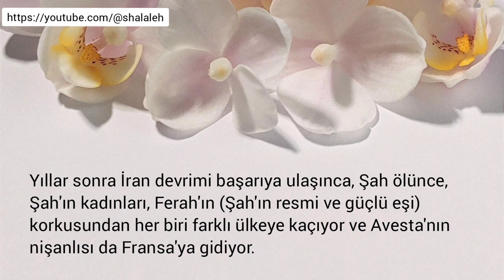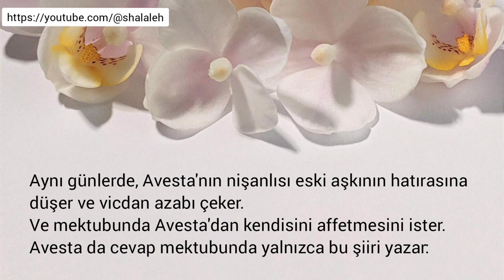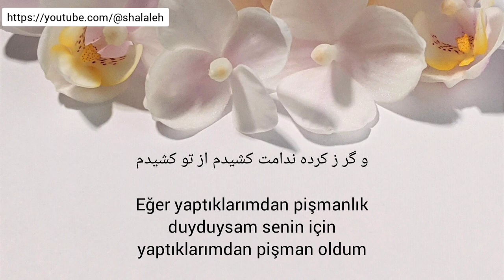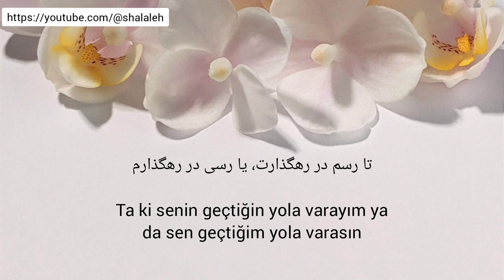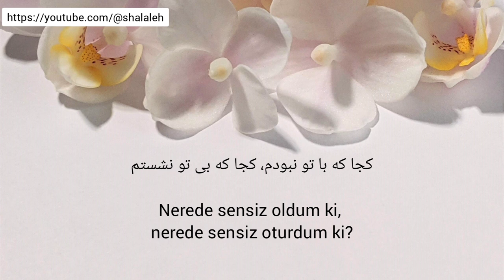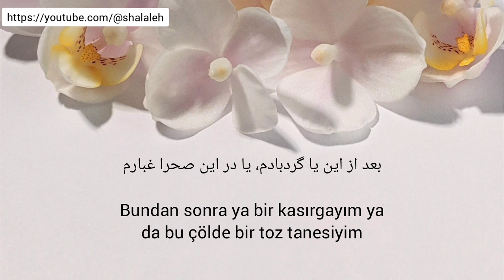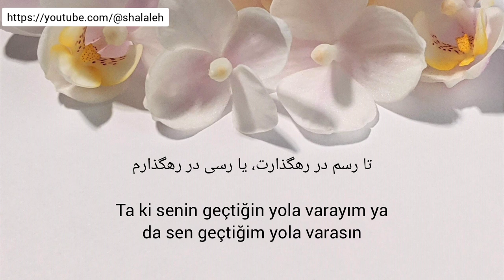Şikayet (Shekveh) Abdolhossein Mokhtabad, Mehrdad Avesta, شکوه، عبدالحسین مختاباد ،Türkçe altyazılı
نام آهنگ: شکوه
Şarkı ismi: Şekve (Şikayet)

خواننده و آهنگساز: عبدالحسین مختاباد
Şarkıcı ve Besteci: Abdolhossein Mokhtabad
( Ebdolhoseyn Moxtabad)

ترانه سرا: مهرداد اوستا
Şaiir: Mehrdad Avesta (Mihrdad Evesta)

ترجمه‌ی ترکی از امین افه
Türkçe'ye Çeviren Emin Efe

مهرداد اوستا در جوانی عاشق دختری شده و قرار ازدواج می گذارند.
دختر جوان به دلیل رفت و آمد هایی که به دربار شاه داشته ، پس از مدتی مورد توجه شاه قرار گرفته و شاه به او پیشنهاد ازدواج می دهد.
دوستان نزدیک اوستا که از این جریان باخبر می شوند، به هر نحوی که اوستا متوجه خیانت نامزدش نشود سعی می کنند عقیده ی او را در ادامه ی ارتباط با نامزدش تغییر دهند .
ولی اوستا به هیچ وجه حاضر به بر هم زدن نامزدی و قول خود نمی شود .
تا اینکه یک روز مهرداد اوستا به همراه دوستانش ، نامزد خود را در لباسی که هدیه ای از اوستا بوده ، در حال سوار شدن بر خودروی مخصوص دربار می بیند...
مهرداد اوستا ماه ها دچار افسردگی شده و تبدیل به انسانی ساکت و کم حرف می شود.
سالها بعد از پیروزی انقلاب ، وقتی شاه از دنیا می رود ، زن های شاه از ترس فرح ، هر کدام به کشوری می روند و نامزد اوستا به فرانسه .

در همان روزها ، نامزد اوستا به یاد عشق دیرین خود افتاده و دچار عذاب وجدان می شود .
و در نامه ای از مهرداد اوستا می خواهد که او را ببخشد.

اوستا نیز در پاسخ نامه ی او تنها این شعر را می سراید.

Mihrdad Avesta, gençliğinde bir kıza aşık olmuştur ve evlilik kararı almışlardır. Genç kız Şah'ın sarayına yaptığı ziyaretler sonucu bir müddet sonra Şah'ın ilgisini çeker ve şah ona evlilik teklifinde bulunur.
Avesta'nın yakın dostları bu olayı öğrenince, nişanlısının ihanetini öğrenmeden nişanlısı ile ilişkisini değiştirmesi için uğraş verirler. Ama Avesta hiçbir şekilde nişanlısından uzaklaşmaya ve verdiği sözlerden caymaya hazır değildir.
Ta ki birgün Mihrdad Avesta yakın dostlarıyla birlikte iken kendisinin hediye ettiği elbiselerle nişanlısını sarayın özel arabasına binerken görene kadar..
Mihrdad Avesta aylarca depresyona giriyor, sakin ve az konuşan bir insana dönüşüyor.
Yıllar sonra İran devrimi başarıya ulaşınca, şah ölünce, Şah'ın kadınları, Ferah'ın (Şah'ın resmi ve güçlü eşi) korkusundan her biri farklı ülkeye kaçıyor ve Avesta'nın nişanlısı da Fransa'ya gidiyor.
Aynı günlerde, Avesta'nın nişanlısı eski aşkının hatırasına düşer ve vicdan azabı çeker.
Ve mektubunda Avesta'dan kendisini affetmesini ister.

وفا نکردی و کردم، خطا ندیدی و دیدم

Vefa göstermedin, ben gösterdim, bende hata görmedin ben sende gördüm
رمیدی و نرمیدم، بریدی و نبریدم

Ürktün, ben ürkmedim, ilişkimizi kestin ben kesmedim
اگر ز جمله ملامت شنیدم از تو شنیدم
Eğer bu kadar ayıplanma işittiysem senden dolayı işittim
و گر ز کرده ندامت کشیدم از تو کشیدم

Eğer yaptıklarımdan pişmanlık duyduysam senin için yaptıklarımdan pişman oldum
شکوه دارم، شکوه دارم، با دل بی­‌‌غمگسارم

Hüzün ortağı olmayan bu gönlümle şikayetim var, şikayetim var
مردم ای مه تا بسوزی همچو شمعی بر مزارم

Öldüm ey ay (sevgili) sen de mum gibi yanasın mezarımın başında
بعد از این یا گردبادم، یا در این صحرا غبارم

Bundan sonra ya bir kasırgayım ya da bu çölde bir toz tanesiyim
تا رسم در رهگذارت، یا رسی در رهگذارم

Ta ki senin geçtiğin yola varayım ya da sen geçtiğim yola varasın
گذشتی و نگذشتم، شکستی و نشکستم

Benden vazgeçtin, senden vazgeçmedim, beni kırdın, seni kırmadım
بریدی و نبریدم، گسستی و نگسستم

İlişkimizi kestin, ben kesmedim, birlikteliğimizi kopardın, ben koparmadım
اگر که خانه به دوشم، اگر که باده پرستم

Eğer avare isem, eğer şarap perestsem
کجا که با تو نبودم، کجا که بی تو نشستم

Nerede sensiz oldum ki, nerede sensiz oturdum ki?